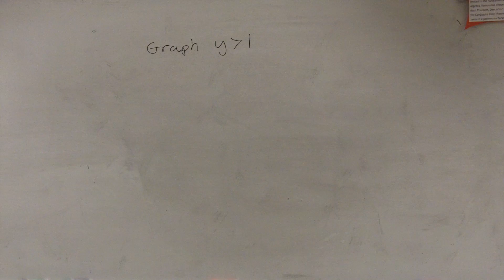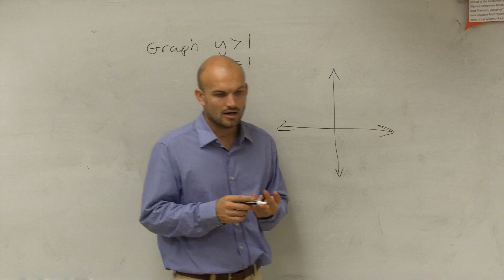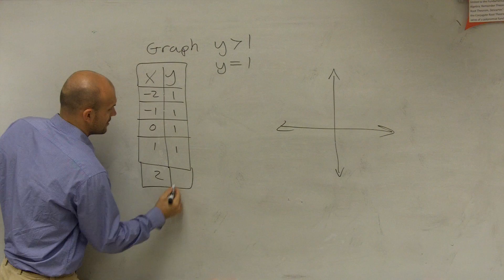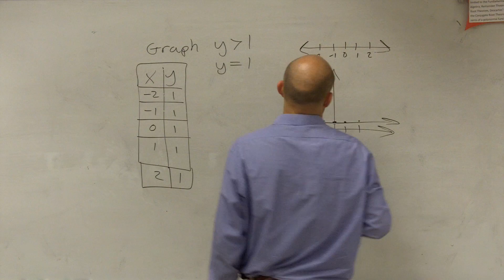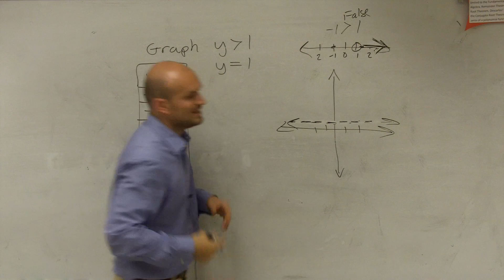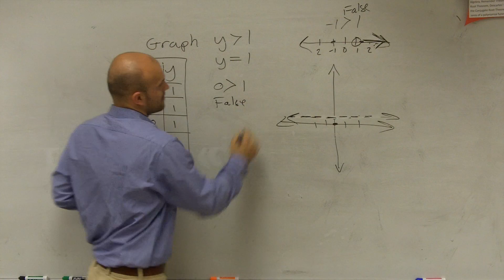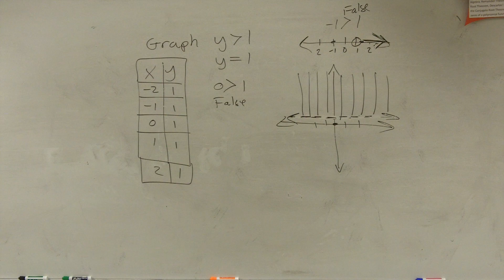Graphing a linear inequality using a table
👉 Learn how to graph linear inequalities with one variable. Linear inequalities are graphed the same way as linear equations, the only difference being that one side of the line that satisfies the inequality is shaded. Also broken line (dashes) is used when the linear inequality is 'excluded' (when less than or greater than is used) and a solid line is used when the inequality is 'included' (when greater than or equal to OR less than or equal to is used).

To graph a linear inequality with one variable, the linear inequality results in a vertical line passing through the constant term value on the x-axis when the variable is x and a horizontal line passing through the constant term value on the y-axis when the variable is y.

After the line representing the linear equation form of the linear inequality is drawn, we select a point either side of the line to determine which side of the line is true for the given inequality and then shade the side that satisfies the inequality.